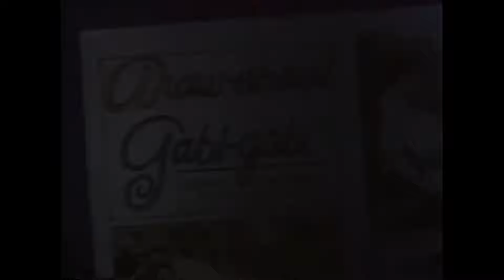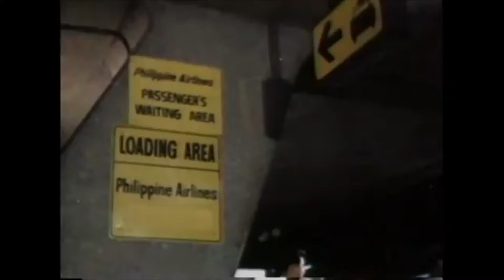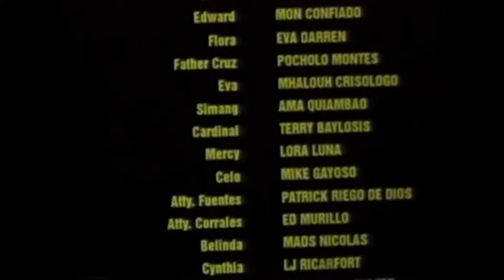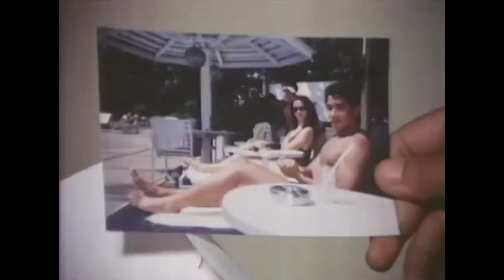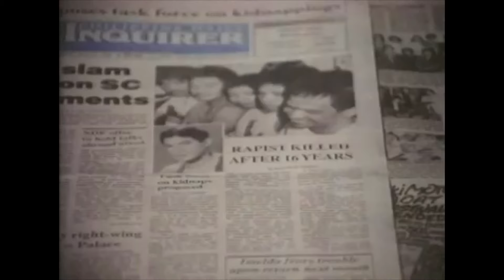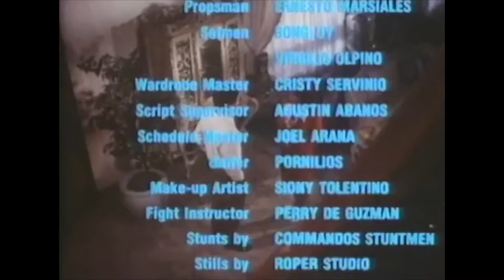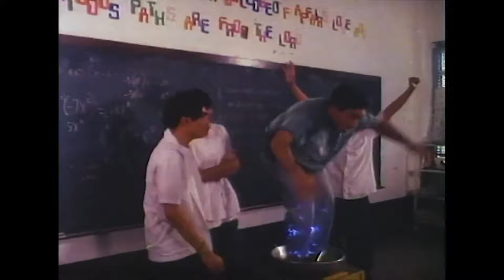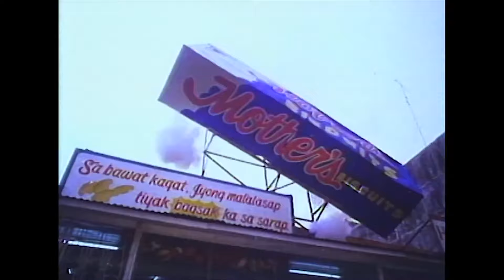REGAL MOVIE STREAM: Jomari Yllana Movie Marathon | Regal Entertainment Inc.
ARAW-ARAW, GABI-GABI | EMMA SALAZAR CASE | SOBRA TALAGA...OVER

ARAW-ARAW, GABI-GABI

Movie Released Date:
1995

Movie Genre:
Drama

Movie Cast:
Janice de Belen / John Estrada / Aiko Melendez / Jomari Yllana / Mark Anthony Fernandez / Gloria Romero / Ogie Diaz / Patrick Garcia / Byron Lozano / Jimi Melendez / Cherry Pie Picache / CJ Ramos

EMMA SALAZAR CASE

Movie Released Date:
1991

Movie Genre:
Crime / Drama

Movie Cast:
Alice Dixson / Ricardo Cepeda / Cristina Gonzales / Gina Alajar / Manny Castañeda / Renzo Cruz / Lorenzo Mara / Aiko Melendez / Orestes Ojeda / Jomari Yllana

SOBRA TALAGA...OVER

Movie Released Date:
1994

Movie Genre:
Comedy

Movie Director:
Manny Castañeda

Movie Cast:
Anjo Yllana / Sheryl Cruz / Carmi Martin / Mark Anthony Fernandez / Jomari Yllana / Eric Fructuoso / Paquito Diaz / Karla Estrada / Marita Zobel / Lorli Villanueva / Dencio Padilla / Orestes Ojeda / Eric Cayetano / Palito / Joji Isla / Philip Henson / Bong Regala / Luz Fernandez